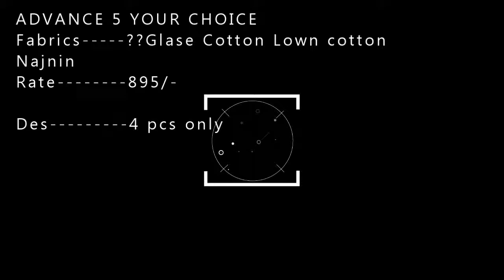ADVANCE 5 YOUR CHOICE SALWAR SUIT WHOLESALER EXPORTER SURAT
ADVANCE 5 YOUR CHOICE
Fabrics ??Glase Cotton Lown cotton
Najnin
Rate 895/-

Des 4 pcs only